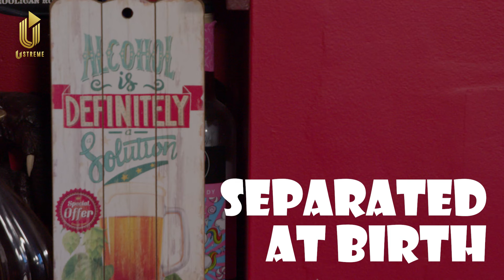Jim Davidson - Baby Reindeer...Buckle Up It's A Bumpy Ride! (Bushell On The Box)